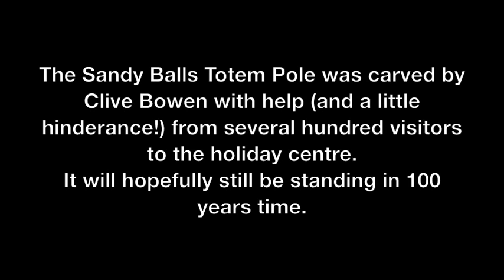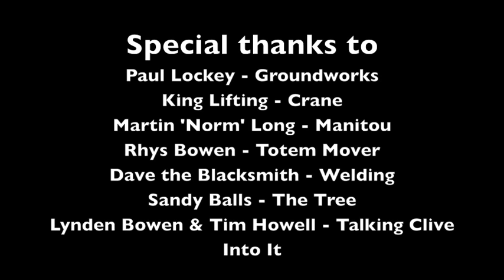The Sandy Balls Totem Pole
An awesome Totem Pole, carved by my dad and currently standing by the Guest Services building at Sandy Balls Holiday Centre in the New Forest. It tells the story of the last 90 years of Sandy Balls being owned by the Westlake family. Credits in film.
Please don't make jokes about the name Sandy Balls. The ones about Balls and Pole I can let slide but the tea-bagging ones will be removed.

Songs used
The Great Gig In The Sky - Pink Floyd
On The Run - Pink Floyd
Barracuda - Heart